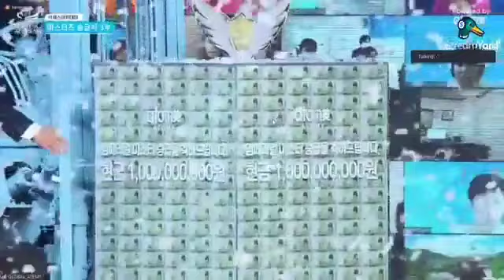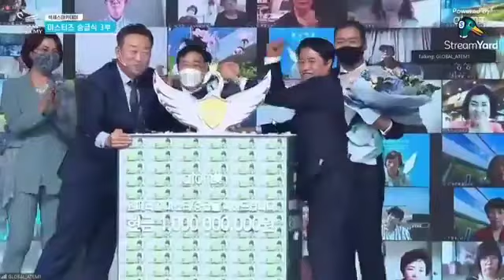Tenemos Nuevo IMPERIAL Master en ATOMY Yeon Gu Hong 😱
"Esto no es un milagro,  es la consecuencia del trabajo de equipo, dedicación, constancia, hábitos y fe".- Yeuon-Gu Hong 🙏🏻
En Atomy los sueños se convierten en realidad.🥰
Sé parte de esta gran comunidad Global 🌎
Contáctanos, queremos acompañarte al éxito.